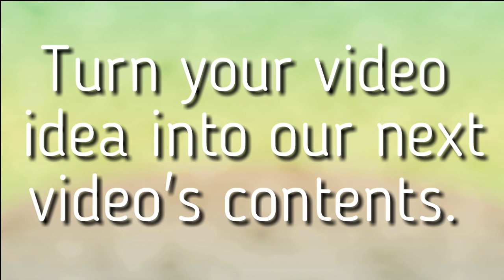Let Us Hear You Video Idea